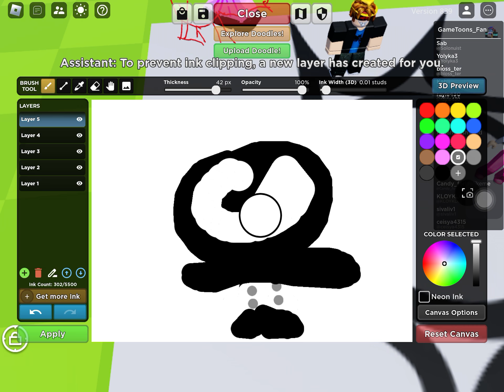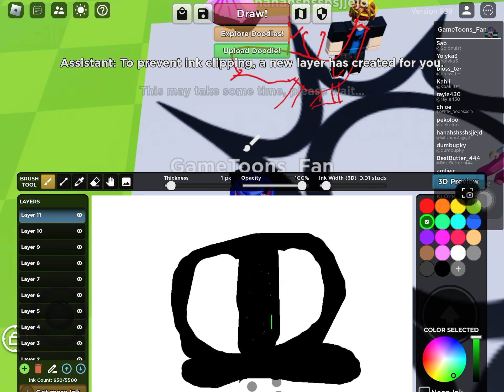how to draw baby seek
Games:
Roblox!
2006.

What is ROBLOX? Roblox is an online virtual playground and workshop, where kids of all ages safety interact, create, have fun, and learn. It’s unique in that practically everything on ROBLOX is designed for 8 to 18 years old, it is open to people of all ages. Each player starts choosing an avatar and giving it an identity. They can then explore ROBLOX — interacting with others by chatting, playing games, or collaborating on creative projects. Each player is also given their own peace of undeveloped real estate along with a virtual toolbox with which design and build anything — be it a navigable skyscraper, a working helicopter, a giant pinball machine, a multiplayer “Capture the Flag” game or some other, yettobe dreamed-up creation. There is no cost for the first plot of virtual land. By participating and building cool stuff, ROBLOX members can earn specialty badges as well as ROBLOX Dollars (*ROBUX*). in turn, they can shop the online catalog to purchase avatar clothing and accessories as well as premium building materials, interactive components, and working mechanisms.